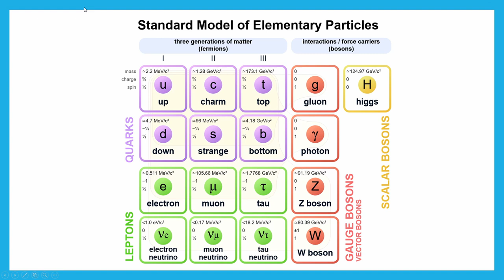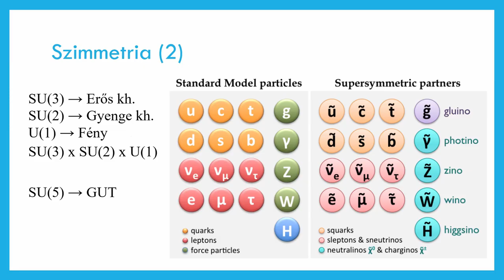Az alapvető kölcsönhatások és ami mögöttük van - Felvezetés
Bevezető gondolatok az elméleti fizika témájú „Az alapvető kölcsönhatások és ami mögöttük van… (1. és 2. rész) c. videópárosunkhoz. Videó linkek lent a leírásban 👇👇👇 !!!